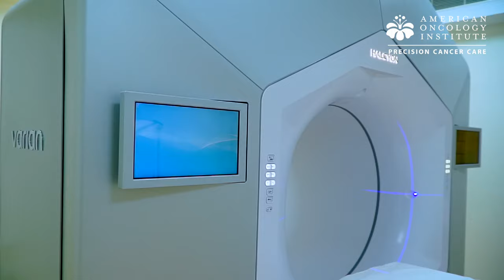Varian Halcyon, World's Most Advanced Radiation Therapy System | American Oncology Institute, Guntur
In a bid to provide exemplary cancer treatment, American Oncology Institute recently installed the world's most advanced radiation therapy system in its Guntur centre. This is the first hospital in Andhra Pradesh to offer the latest technology and facilities in cancer treatment, backed by medical expertise of international repute. The installation of Halcyon is a major milestone for American Oncology Institute, lending more weight to their vision of providing precision cancer care. With Halcyon, AOI is poised to help millions in their fight against cancer.